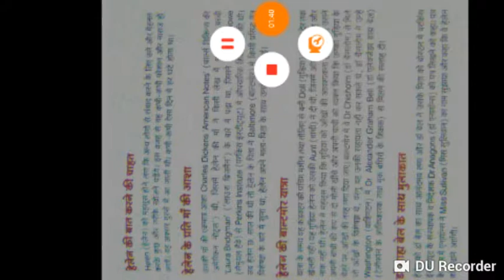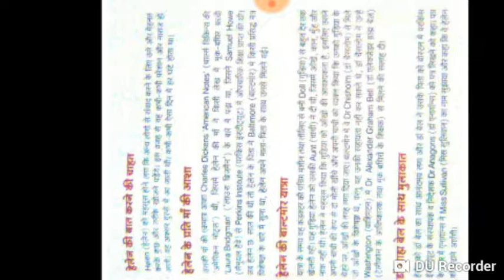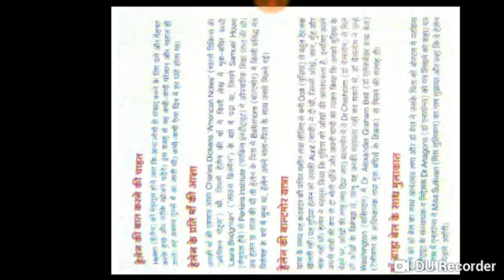The Story of My life ch 3 summary in Hindi